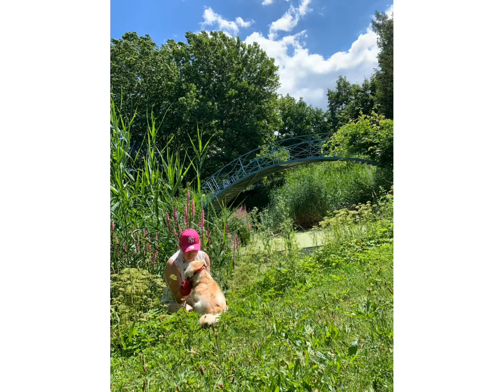How To Live 11 YEARS OF UNCONDITIONAL LOVE 💖 | With My DOG JAZZ